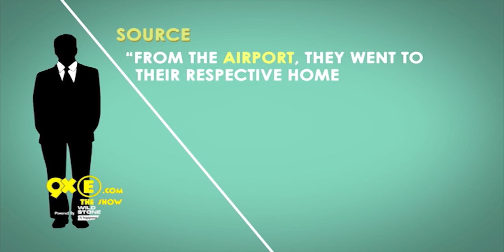Deepika Padukone Doesn't Want To Give COMMITMENT To Ranveer Singh | SpotboyE